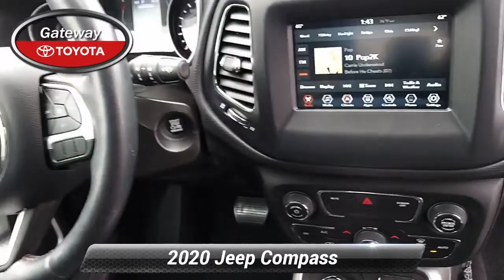Used 2020 Jeep Compass Latitude, Toms River, NJ T124374R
Gateway Toyota

Priced below KBB Fair Purchase Price! CARFAX One-Owner. Clean CARFAX. Remainder of Manufacturer Warranty, Service Records Available, New Brakes, Back Up Camera, Bluetooth. 22/30 City/Highway MPG

[RLVID:3286:15fd07ac23f8b9bb:1643c83816f3e820:1]